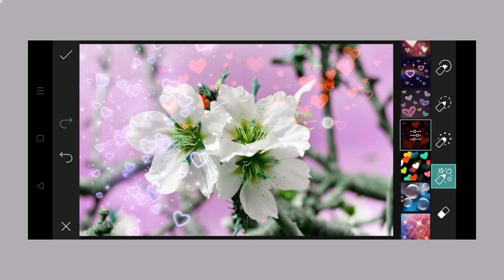Trending HDR video | A Screen Of Pure Pink sdc editing cc | Background | Bp Backdrop A380F K #100